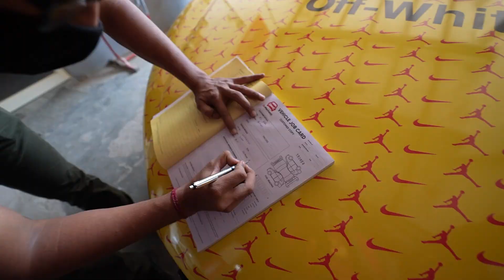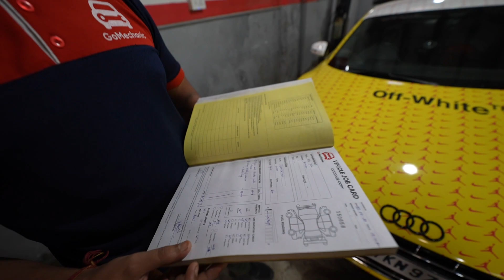HUGE PROBLEM IN MY AUDI R8 !! 😱😱😱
➡ Yadious